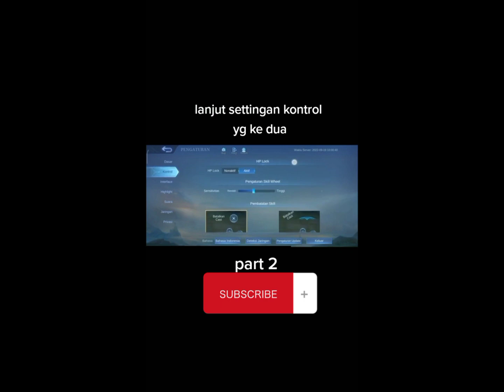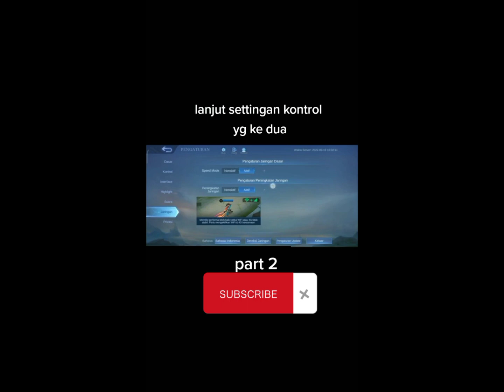tutorial setting kontrol mobile legends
Yusuf_Irawan80

thank you semoga kalian terhibur